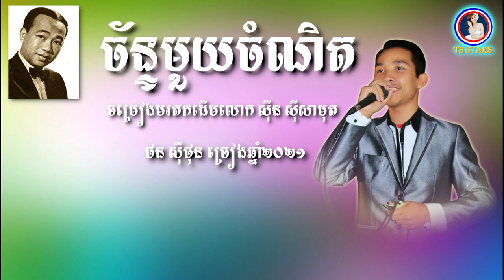ថនសុីថុន ច័ន្ទមួយចំណិត ចម្រៀងមរតកដើម ( SITHON COVER SONG 2021)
ចម្រៀងមរតកដើមលោក សុីន សុីសាមុត
សូមអរគុណការគាំទ្រដល់ឆានែលយើងខ្ញុំ